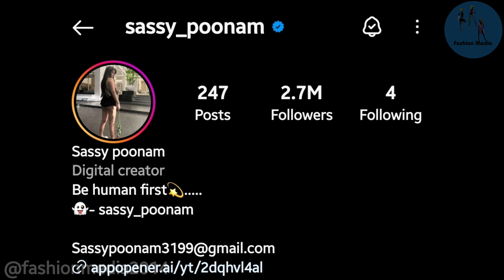Sassy Poonam Instagram, Tiktoker, model, YouTuber, and social media influencer.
Sassy Poonam is a well-known Indian Instagram, Tiktoker, model, YouTuber, and social media influencer. @fashionmedia2014